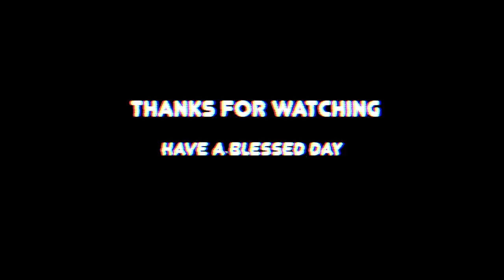SMARTEST KID IN THE WORLD!!! // PLAY-DOH building challenge with Taliah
I have been waiting so long to have Taliah in a video and today is finally the day!! We did a playdoh challenge and of course she beat me. Enjoy guys.